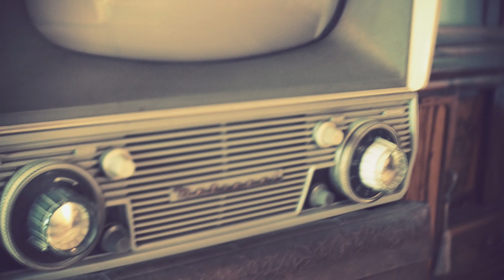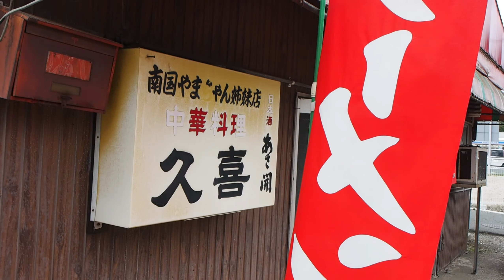田舎のグルメ！毎度お馴染み久喜のカツカレー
いつも冒頭で登場する盛岡市「久喜」にて、馴染みのカツカレーをいただいてまいりました。

「涼風の季節」

Music
「Somehow」